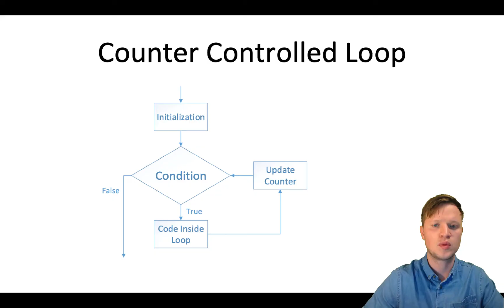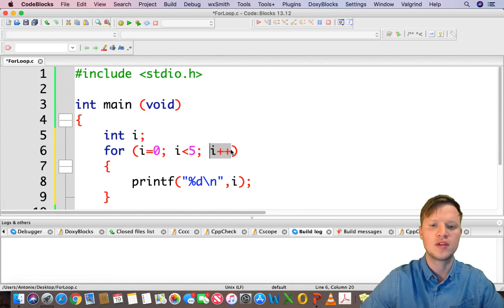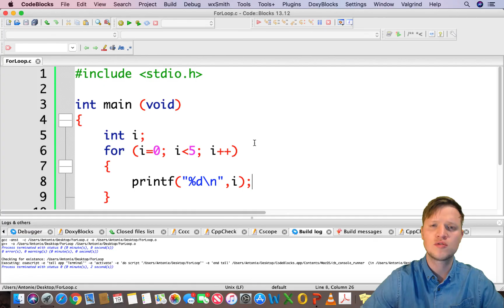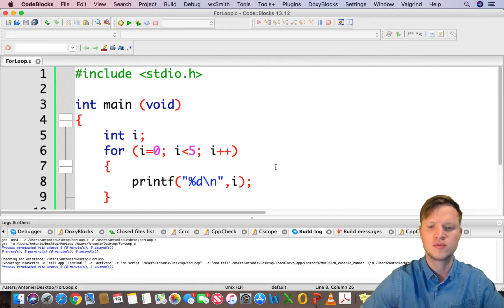15. C Programming - For Loop Structure